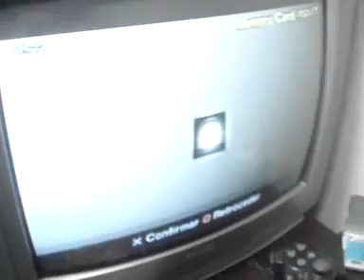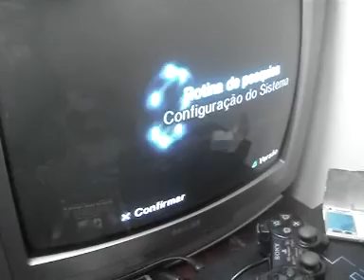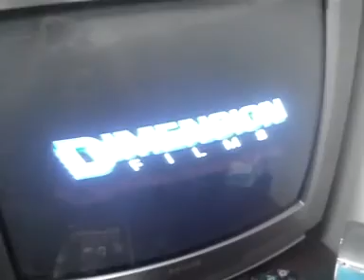ML 144565324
Video Migrado